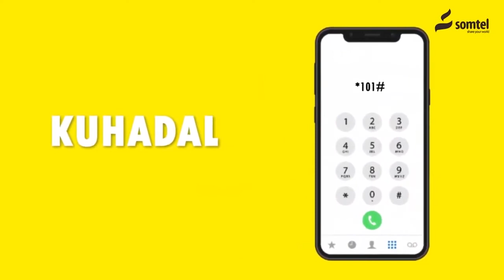Imaaradka Carabta oo hawl-galinaya Warshad Nukliyeer, iyadoo dhawaan Xayiraad la saarey.